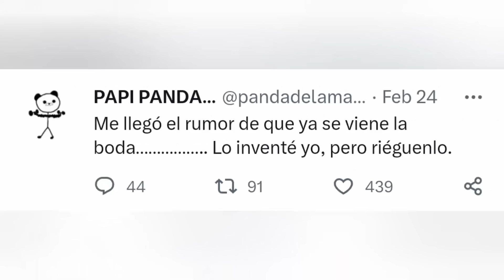MARIANA REVELA SU EMBARAZO ¡Tendrá un hijo con Yolo! 😱 - Yolo Aventuras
¡𝖡𝗂𝖾𝗇𝗏𝖾𝗇𝗂𝖽𝗈 𝖺 𝖾𝗅 𝖼𝖺𝗇𝖺𝗅 𝖽𝖾 𝗅𝗈𝗌 𝖿𝖺𝗇𝗌 𝖽𝖾 𝖸𝗈𝗅𝗈 𝖠𝗏𝖾𝗇𝗍𝗎𝗋𝖺𝗌, 𝘼𝙫𝙚𝙣𝙩𝙪𝙧𝙚𝙧𝙤𝙨 𝙄𝙣𝙛𝙤! 🌟

🚨👇 ULTIMOS VIDEOS 👇🚨